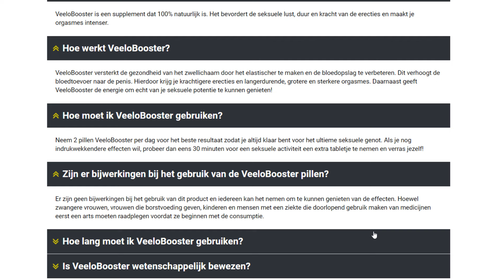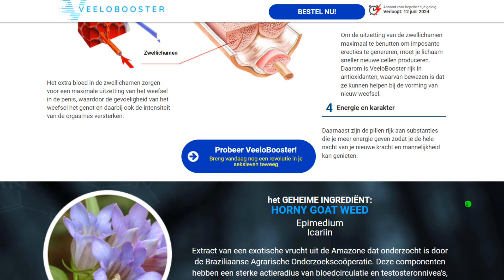VEELOBOOSTER REVIEW ((⛔⚠️❌BEWARE!⛔⚠️❌)) VEELOBOOSTER POWDER - VEELOBOOSTER MALE ENHANCEMENT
🌟 Introducing VeeloBooster: Revitalize Your Health and Masculinity 🌟

✅ What Is VeeloBooster?
VeeloBooster is an innovative supplement designed to support men's health, specifically targeting libido function, masculinity, stamina, and overall performance. With age, men's health can falter, but VeeloBooster offers a natural solution to rejuvenate and enhance these vital aspects of well-being.

🔍 The Hidden "Masculinity" Organ: The Endothelium
Recently, researchers have discovered a hidden "masculinity" organ called the endothelium, which plays a crucial role in regulating blood flow to all parts of the human body. The endothelium supports heart health, healthy inflammation, stamina, and masculinity. As men age, the endothelium weakens, leading to various health issues.

✅ How Does VeeloBooster Work?
VeeloBooster is formulated to support endothelial health, ensuring that blood is efficiently pumped throughout the body. By nourishing the endothelium, VeeloBooster helps maintain and enhance male bodily functions, including sexual health and stamina. The longer you take VeeloBooster, the more profound the results, making it essential to have an adequate supply on hand.

✅ Key Features and Benefits:
⛔ Supports Libido Function and Masculinity: VeeloBooster's unique formula enhances libido and overall masculinity, helping men feel more confident and vigorous.

⛔ Boosts Stamina and Performance: By improving blood circulation and endothelial health, VeeloBooster increases stamina and performance in daily activities and intimate moments.

⛔ Contains Rare, Powerful Ingredients: VeeloBooster is made from a blend of rare ingredients specifically chosen to support endothelial health and male vitality.

⛔ Promotes Healthy Blood Circulation: Improved blood flow ensures that all parts of the body receive the necessary nutrients and oxygen, enhancing overall health and well-being.

⛔ 100% Natural and Safe: VeeloBooster is a natural supplement that does not cause side effects, making it a safe choice for long-term use.

✅ Beware of Counterfeits:
Due to the high demand for VeeloBooster, counterfeit versions are being sold by unauthorized sellers on various platforms like Amazon and Facebook. These fake products can be harmful to your health. To ensure you receive the genuine product, purchase VeeloBooster exclusively from the official website.

✅ Satisfaction Guarantee:
VeeloBooster is manufactured in a facility approved under strict, precise, and sterile standards, ensuring the highest quality. The official website offers a satisfaction guarantee, reflecting the manufacturer's confidence in the product's effectiveness.

✅ How to Get VeeloBooster:
For the best deals and to ensure you receive the authentic product, visit the official VeeloBooster website. The more bottles you purchase, the greater the discount you receive. This secure and reliable source provides all the scientific information you need and offers the product at a significant discount.

✅ Conclusion:
VeeloBooster is a comprehensive solution for men looking to revitalize their health and masculinity. With its natural ingredients and multiple health benefits, it provides an effective way to support your overall well-being. Don't miss the opportunity to enhance your health—order VeeloBooster today and start experiencing the benefits!

🌟 VeeloBooster: Natural, Safe, and Effective Support for Men's Health and Vitality 🌟